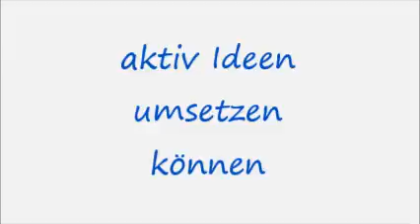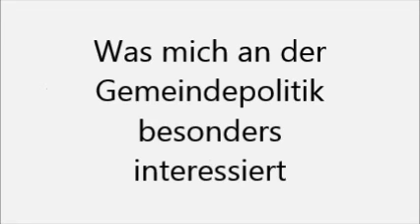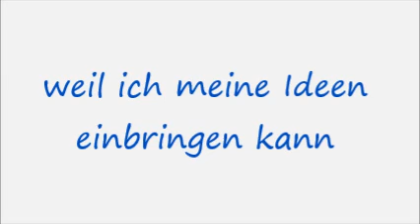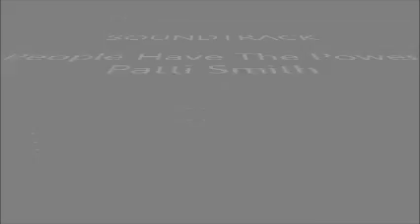SPÖ-KanidatInnen Gemeinderatswahl 2015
42 Frauen und Männer stehen auf der Liste Susi Wohner und Team - SPÖ zur Wahl.
Es sind 42 Gemeindebürgerinnen und Gemeindebürger aus unserer Gesellschaft - mit und ohne Parteibuch der SPÖ.
Gemeinsam spüren sie, was unsere Gemeinde bewegt.